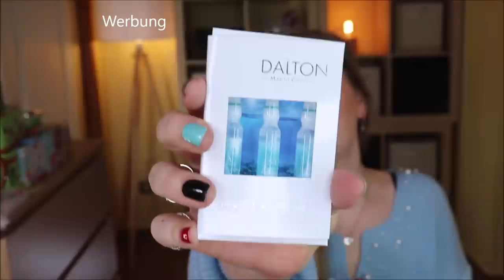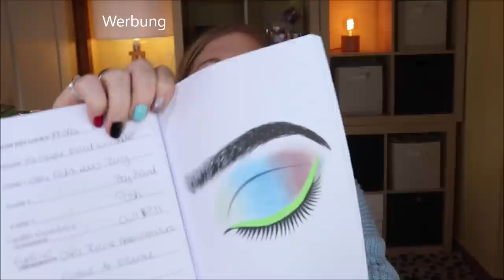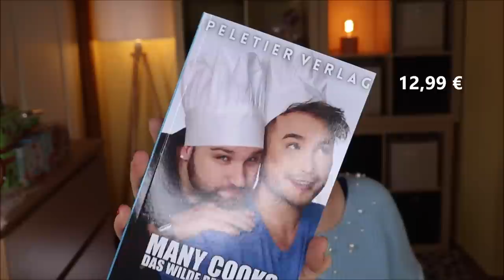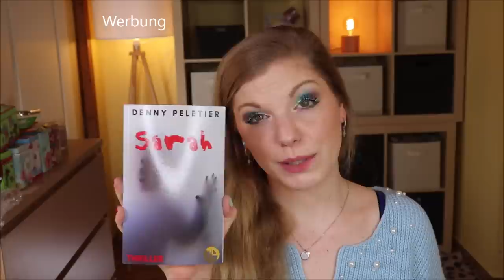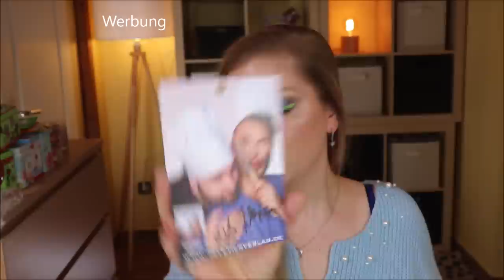BEAUTY & LIFESTYLE HAUL 🛒💸 - Dalton | @DennyPeletier | Douglas | Benefit | Tee Maass & Verlosung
Es ist mal wieder Zeit für einen Haul :D
Ein paar PRPakete habe ich erhalten, aber auch Beauty & Lifestyle Produkte bestellt.
Hier könnt ihr euch meine Neuzugänge anschauen :)

1. DALTON 00:57
Im Februar gibt es 20 % auf die Ampullen plus 2 Ampullen deiner Wahl gratis
PLUS aktuell 20 % auf die weiteren Produkte mit dem Code BEAUTYCLAUDI *

2. DENNYS & MAXIMS BÜCHER 07:13

3. DOUGLAS BESTELLUNGEN: 14:47 *

4. BENEFIT 32:27 *

5. TEE MAASS 38:24

♡ Schreibe mir einen lieben Kommentar unter dieses Video mit KUNTERBUNT

Liebe Grüße
Claudi